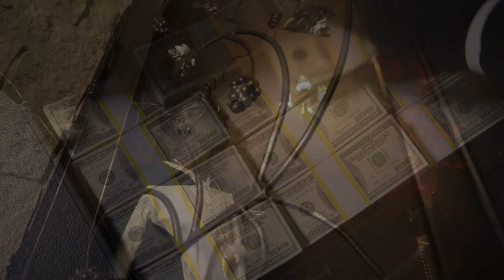Young Dolph - Chances (Remix) 2024 (Music Video)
🔥 Dive into the Legacy 🔥
Produced by the visionary That-Genius-Beat, this track is not just music; it’s a movement with a new reimagined fresh twist and electrifying visuals. 💥

• Feel the rhythm and join the conversation using #()2024.